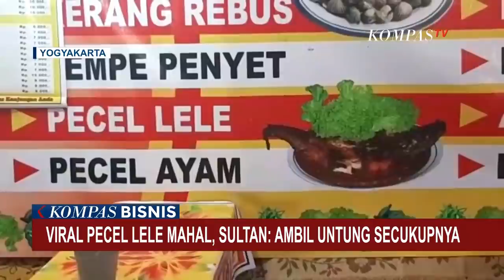Viral Pecel Lele Mahal, Sultan: Ambil Untung Secukupnya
KOMPAS.TV - Gubernur Daerah Istimewa Yogyakarta, Sri Sultan Hamengkubuwono X angkat bicara soal video viral pecel lele yang disebut mahal di kawasan wisata Malioboro.

Menurut Sultan lebih baik para pedagang mengambil untung secukupnya dari makanan yang dijual sehingga pelanggan mau datang kembali.

Menurut Sultan, memasang harga tinggi namun tidak ada lagi yang datang membeli, justru akan merugikan diri sendiri, serta para pedagang lainnya.

Dalam video tersebut, seorang wisatawan mengeluhkan harga seporsi pecel lele yang dibandrol Rp 37 ribu.

Setelah diselidiki ternyata penjual yang dimaksud bukan di Jalan Malioboro tetapi di jalan perwakilan yang memang berdekatan dengan Malioboro.